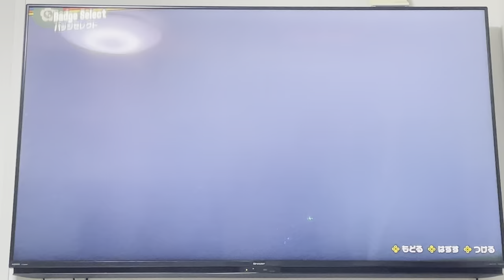Super Mario Brother Wonder - This part is soo difficult